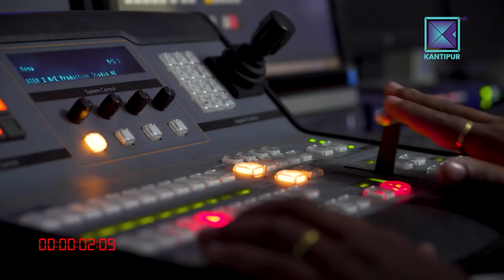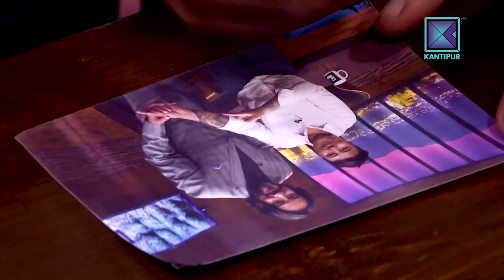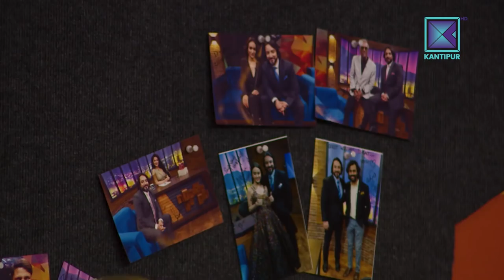Nattu Shah & Mohan "Tattoo" Gurung | It's my show with Suraj Singh Thakuri | 03 February 2018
It's My Show | Nattu Shah & Mohan "Tattoo" Gurung

About It's My Show :

Like never before, Suraj Singh Thakuri accompanied by a live band. He invites celebrated people on the sets and gets the house on fire with his wit and charm.

It's My Show with Suraj Singh Thakuri is a new hit Nepali television talk show. In this program Suraj interviews various guests from various fraternity by inviting him to the program's set. Like every TV programs hosted by Suraj Singh Thakuri, It's My Show has been superhit Nepali show from it's first episode and liked by Nepalese and Non-Nepalese throughout the world. It is the first program in Kantipur TV since it has gone HD. This Episode of It's my show with Suraj Singh Thakuri was broadcasted on Kantipur TV HD at 9:00pm on 03 February 2018.